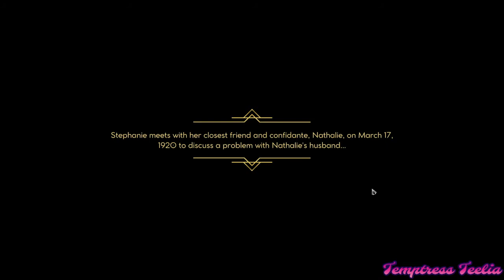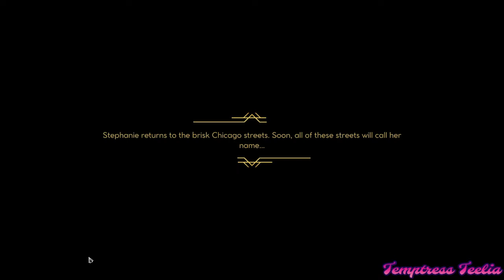First Look | Empire of Sin - St. Clair | Teelia Plays | Part 1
I love me some grand strategies! even better when it is for free, on xbox gamepass!
Check out my gameplay of St.Clair. One of the hardest mobsters in Harlem back in the day!

-- Game Description --
Empire of Sin is a new strategy game brought to you by Romero Games and Paradox Interactive that puts you at the heart of the ruthless criminal underworld of 1920s Prohibition-era Chicago. Slip into the shoes of one of the fourteen real and historically inspired mob bosses such as Al Capone, Stephanie St. Clair, or Goldie Garneau and assemble a rag-tag gang, build and manage your criminal empire, and defend your turf from rival gangs. It’s up to you to hustle, charm, and intimidate your way to the top and do whatever it takes to stay there - break a leg!

Roleplay: Choose one of fourteen unique bosses based on fictional and real-world gangsters, then set out to build and manage your criminal empire in Chicago’s infamous Prohibition era.

Empire Management: Build your Empire of Sin and run Chicago’s underworld economy with business savvy, brutality or city-wide notoriety. Strategically manage your establishments such as speakeasies, supply chains, casinos and more.

Turn-Based Combat: Assemble your gang and slug it out in turn-based combat to defend and expand your territory – or send a message to opposing gangs.